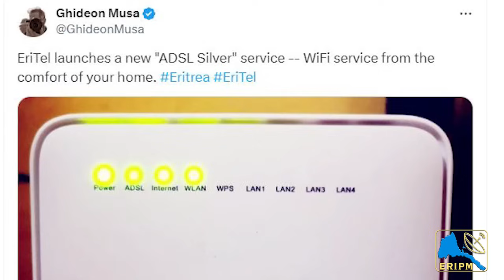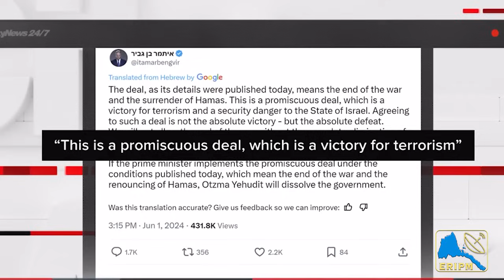ERIPM | NEWS ~ ዜና | ናይ ሓሶት ዜናታት ህግደፍ